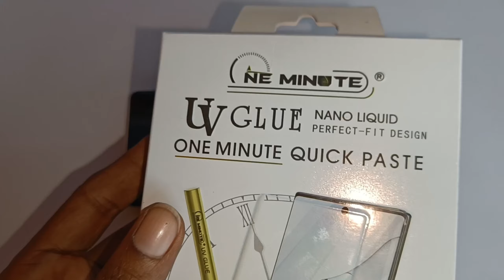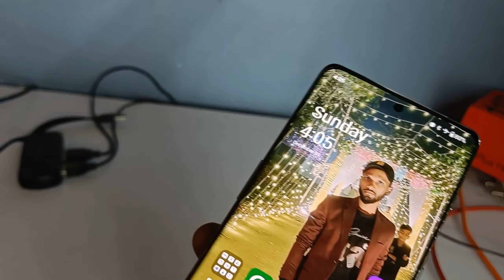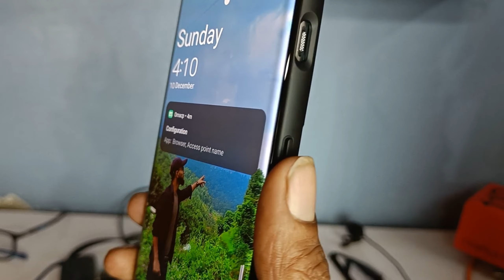Watch How I Installed UV Glass in UNDER 5 Minutes! | UV Glass लगाने का आसान तरीका!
This channel does not promote any illegal content, all contents provided by this channel is meant for Education purpose only, Try This method Only to Unlock Your Own Phone not Stolen Phone Thank You.

My Tool Link for Repairing and Video Making: -
1. SMD Machine
2. Micro Iron Soldering
3. Digital Multimeter
4. Repair mat
5. My Laptop
6. Dc Power Supply
7. PCB Holder
8. boot AD Android Phone

Mobile Tricks
mobiletricks

         Ramesh Kumar {Mobile Tricks }